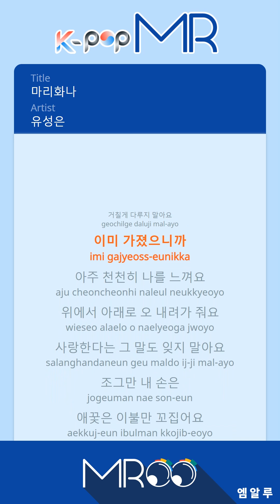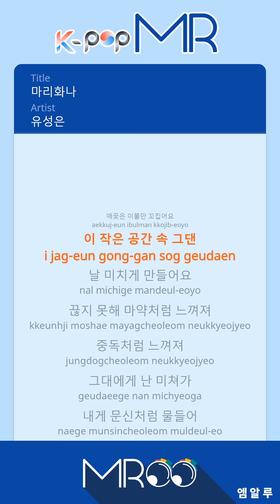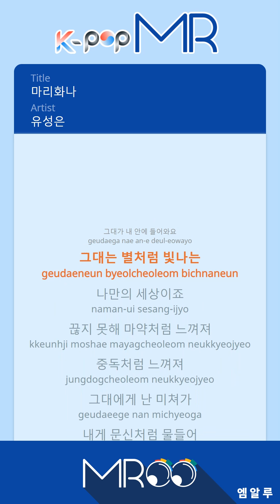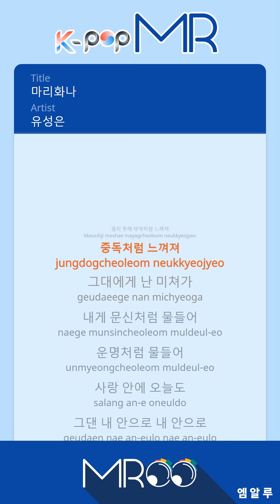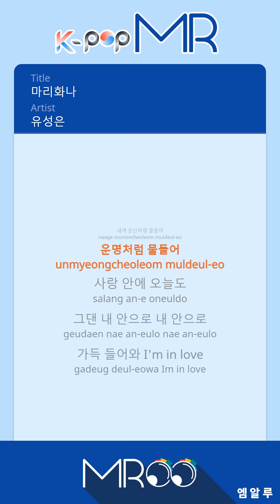Marijuana - Yoo Seung Eun (With Melody Ver.)ㆍ마리화나 유성은 [K-POP MR★Musicen]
[Eng_Sub]

Take me home but don’t rush
Don’t be rough, you already have me
Feel me slowly

From top to bottom, go down on me
Don’t forget to tell me you love me
My small hands keep pinching the poor blanket
In this small space, you make me go crazy

I can’t quit, you’re like a drug
I’m like an addict
I’m going crazy for you

You engrave me like a tattoo
You come to me like destiny
I’m in love again today
You come inside me, I’m in love

I think one pillow is enough
Behind your back, I only see the sky
When I hold out my hands
You come inside me
You shine like a star

The exit door is locked
The way in has disappeared too
Don’t worry, we are one
This is enough just the way it is

ⓒMusicen. MROO"